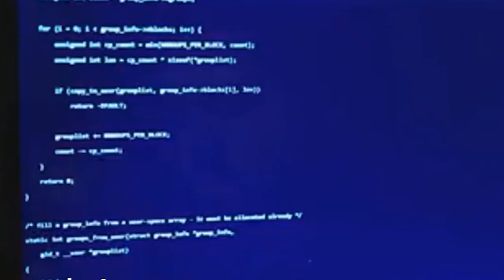EDYCJA NITROCRAFT.PL WYSTARTOWAŁA! WBIJAJCIE NA EASYHC ROKU!